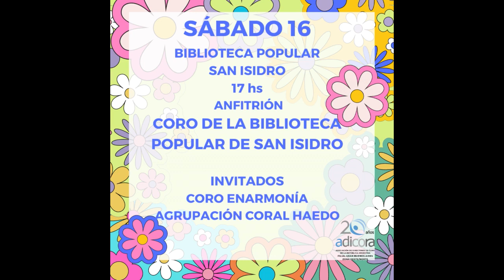Agrupación Coral de Haedo - Sicut cervus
Concierto Coral - 16 de Septiembre de 2023
Biblioteca Popular de San Isidro
La Agrupación Coral de Haedo, director Claudio Sanseverino Interpreta Sicut Cervus, motete de Giovanni Luiggi de Palestrina